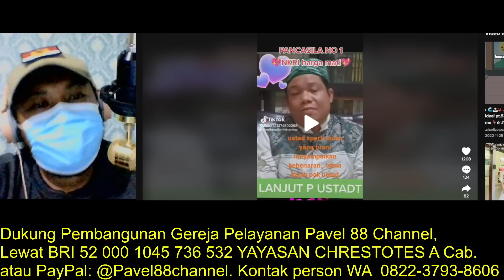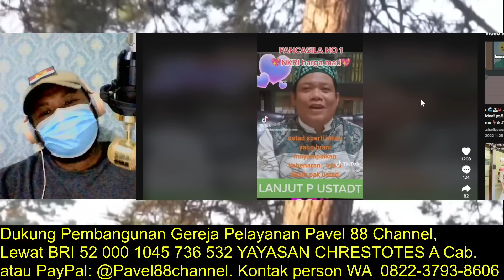Ustad Ini Sebut Umat Islam Iri dengan Orang Kristen